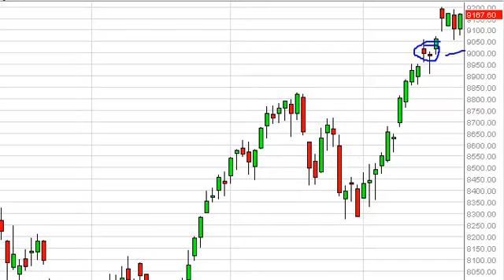IBEX 35 Technical Analysis for September 25, 2013 by FXEmpire.com